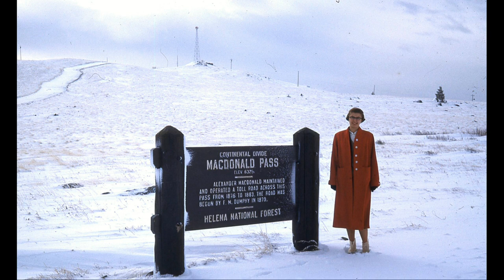Part 4 - Helen Widenhofer Interview 2023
Grandparent Project - Personal Interviews
May 15, 2023
Billings, Montana
Interviewed by Catherine Widenhofer and also Chris Widenhofer via telephone.